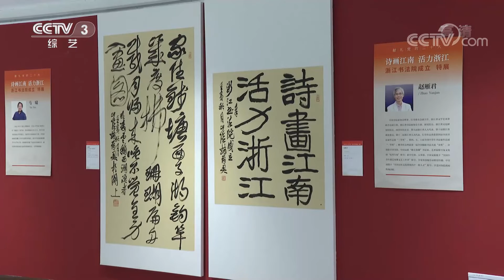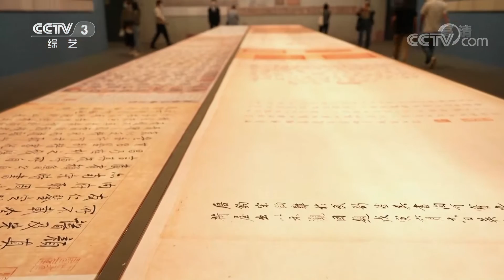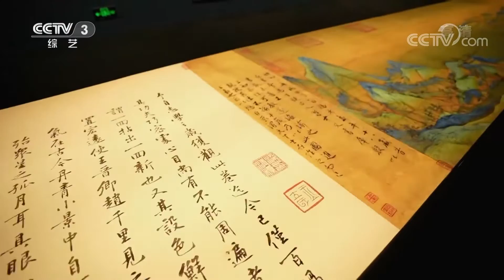“盛世修典——‘中国历代绘画大系’成果展”在京展出 历代丹青盛世再现 一日尽览千年风华 | 第艺流「文化十分」20221110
本期节目主要内容：
1.第九届乌镇戏剧节即将开启 汇聚22部特邀剧目 63场演出；
2.“新时代主题性美术创作的创新与突破”学术研讨会在中国国家画院启动；
3.浙江书法院在杭州正式揭牌；
4.“盛世修典——‘中国历代绘画大系’成果展”在京展出 历代丹青盛世再现 一日尽览千年风华。